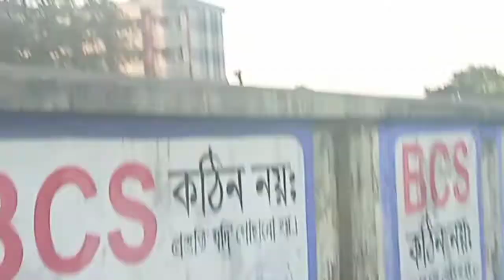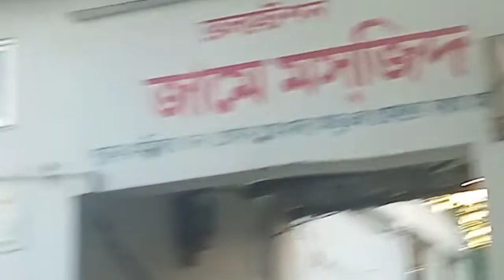জয়পুরহাট রেল স্টেশন। vlog video 2021